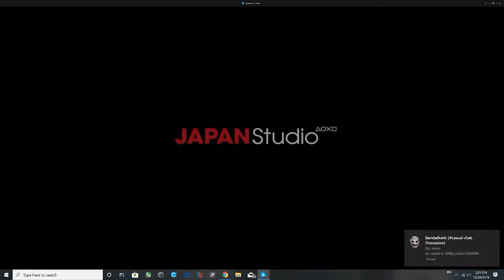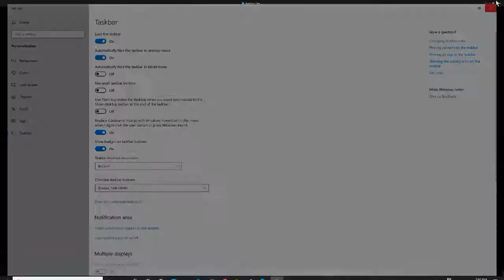PC | BloodBorne | First Playthrough